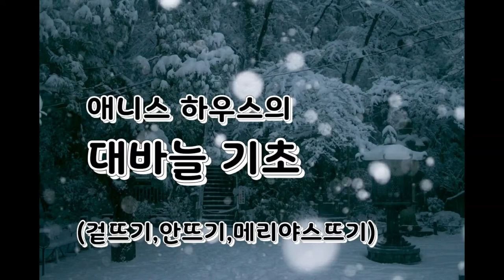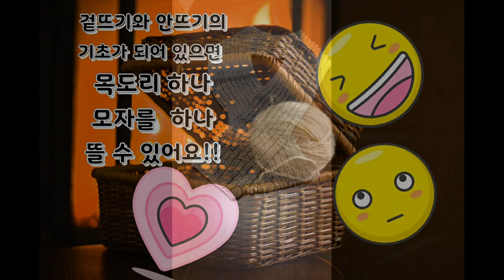만성신부전 환자의 대바늘 기초 (다이소 울믹스 로즈 실 원가1000₩) Knitting basics of chronic kidney failure patients!!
대바늘 뜨개질 초보자들이   뜨개질 할때 가장 먼저 하는
것을 사진으로 담아 보았습니다 영상으로 촬영하면 좋겠지만 제가 아직 병아리 유튜브 채널 운영 중인만큼
많이 부족합니다 그래도  전문가가 아닌 초보자인 만큼